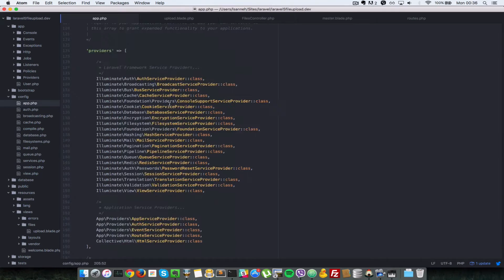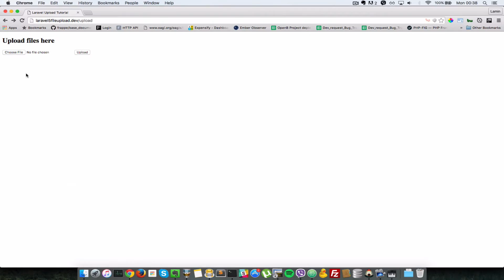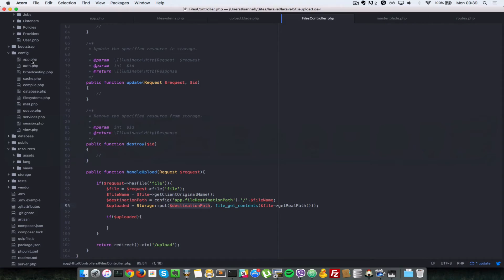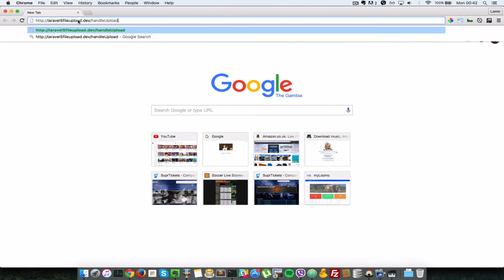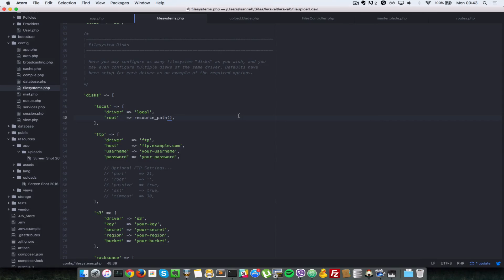Laravel 5 FileUpload Tutorial System - 3 Create upload form and action part 2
Lets complete the upload implementation with this part 2.